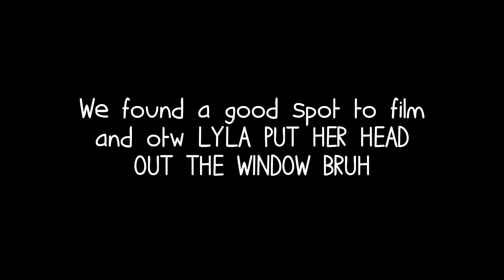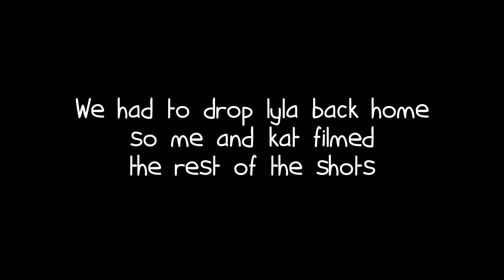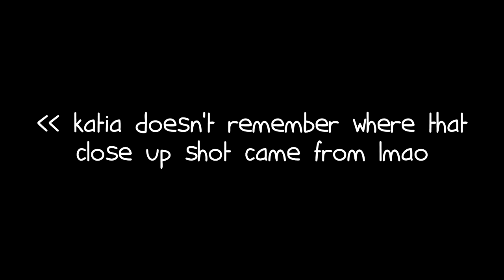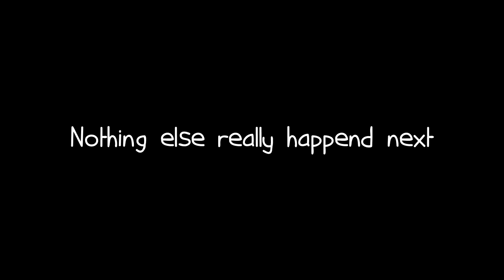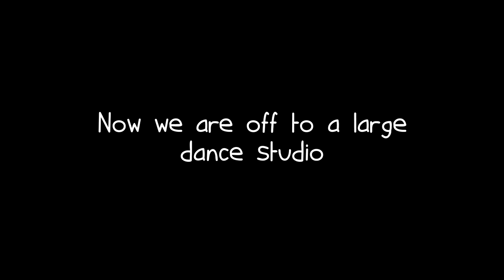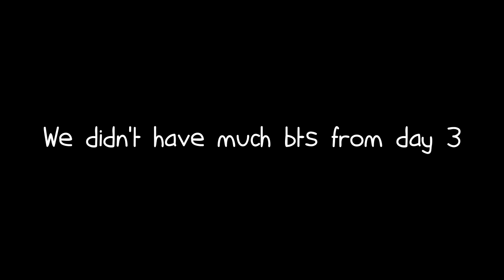JAM, katia - The Making Of 'If You're By My Side'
The official behind the scenes for our most recent music video

Edited by James JAM Jeremiah @ All Art Assets